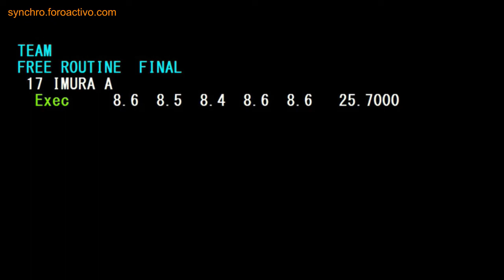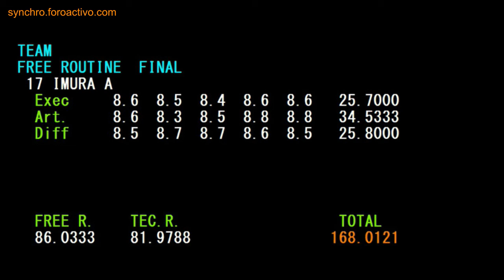Imura A Team Free Final Japan Open 2018